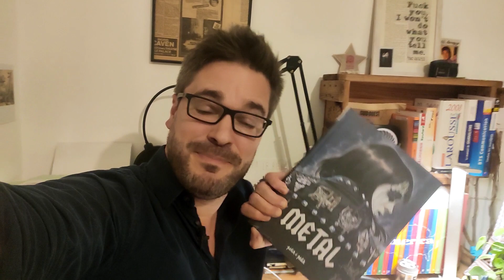QUIPROQUO 🎅 Chansons Noël : choqué ! UCLA 121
Et si, de Mariah Carey en passant par Wham!, les titres de Noël n'en étaient justement pas ? 🎅 [vidéo démonétisée]

💬 Des questions ? en MP sur les réseaux

📫 M'envoyez un colis ? Un cidre ? Un vinyle ?!
Une chanson l'addition (chez Samuel Degasne)
14 rue du Pâtis REZÉ France

👏 CONSEIL LECTURE
Bande dessinée (anthologie) METAL - éd. Petit à petit

☝️ SAMUEL DEGASNE : journaliste dépendant depuis presque 20 ans (Rolling Stone, OÜI FM, M6, Le Mouv', LesInrocks.com, Rue89, 20 minutes...), prof d'écriture/media training, auteur d'un TedX et de biographies, animateur de conférences (Vieilles Charrues, Rock en Seine, VandB fest', Motocultor, Fnac…), présentateur à Guitare en Scène et France 3... avec une réelle obsession pour les contextes de création.

Écrit et réalisé par Sam / Auto-produit (merci aux Tipeeeurs)
Merci à toi qui a lu jusqu'au bout 👏 BONNES FÊTES !
© Une chanson l'addition | 2023